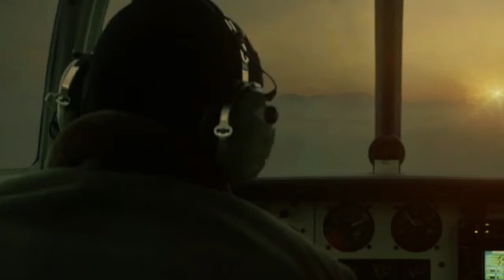Rick GERİ Mİ DÖNÜYOR? Daryl Dixon 2. Sezon 1. Bölümde Cevap BULDUK!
Daryl Dixon 2. Sezon 1. Bölüm: Şok Eden Detaylar ve Gizli İpuçları! 😱
The Walking Dead evreninin sevilen karakteri Daryl Dixon'ın macerası kaldığı yerden devam ediyor! 🔥 2. sezonun ilk bölümü heyecan dolu anlar, gizemli olaylar ve karakterler arası gerilimlerle doluydu. Peki sizler tüm detayları fark ettiniz mi? 🤔

Bu videomuzda, Daryl Dixon 2. Sezon 1. Bölüm'ü derinlemesine inceliyor ve kaçırmış olabileceğiniz önemli detayları, gizli ipuçlarını ve teorileri ele alıyoruz. 🕵️‍♀️

İşte videomuzda bulabilecekleriniz:

Carol ve Daryl'in beklenen buluşması: Nasıl gerçekleşecek? İpuçları neler?

Loron'un gizemi: Daryl'e ihanet edecek mi? Şiddete olan karşıtlığının sebebi ne?

Rick Grimes geri dönecek mi? 1. bölümde buna dair ipuçları var mı?

Meditasyon kasetinin önemi: Carol'ın travmalarıyla başa çıkmasına yardımcı olacak mı?

Ash karakterinin gerçek yüzü: Carol'ı neden kandırdı?

Fransa'daki yeni tehditler: Daryl ve Loron nasıl başa çıkacak?

Sezon finali için ipuçları: Bizi neler bekliyor?

Daha fazlası için videomuzu hemen izleyin! ➡️

The Walking Dead evrenindeki gelişmelerden haberdar olmak için bildirimleri açmayı unutmayın! 🔔

Ayrıcalıklardan yararlanmak için ve en büyük desteği vermek için 150, 350 ve 650 TL gibi ücretlerle, kanalımın daimi üyelerinden olabilirsiniz:

* Daryl Dixon 2. sezon 1. bölüm izle,
* Daryl Dixon 2. sezon 1. bölüm inceleme,
* Daryl Dixon 2. sezon 1. bölüm fragman,
* Daryl Dixon 2. sezon 1. bölüm tepki,
* Daryl Dixon 2. sezon 1. bölüm analiz,
* Daryl Dixon 2. sezon 1. bölüm özet,
* Daryl Dixon 2. sezon 1. bölüm teoriler,
* Daryl Dixon 2. sezon 1. bölüm gizli detaylar,
* Daryl Dixon 2. sezon 1. bölüm easter egg,
* Daryl Dixon 2. sezon 1. bölüm Türkçe dublaj,
* Daryl Dixon 2. sezon 1. bölüm altyazılı izle,

* Daryl Dixon 2. sezon Carol,
* Daryl Dixon 2. sezon Rick,
* Daryl Dixon 2. sezon Loron,
* Daryl Dixon 2. sezon Ash,
* Daryl ve Carol buluşması,
* Daryl ve Loron ilişkisi,
* Rick Grimes geri dönecek mi,

* Daryl Dixon Fransa,
* Daryl Dixon yeni düşman,
* Daryl Dixon meditasyon kaseti,
* Daryl Dixon Union for Hope,
* Daryl Dixon Grönland,
* Daryl Dixon zaman çizelgesi,

* Daryl Dixon 2. sezonda neler olacak,
* Daryl Dixon Carol'ı bulacak mı,
* Daryl Dixon Rick'le tekrar karşılaşacak mı,
* Loron Daryl'e ihanet edecek mi,
* Meditasyon kasetinin anlamı ne,
* Ash'in amacı ne,